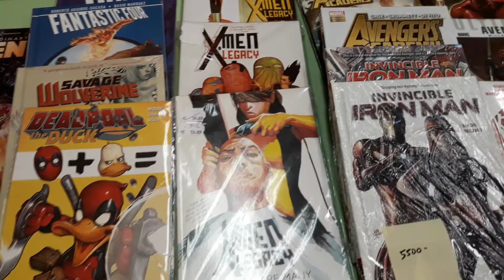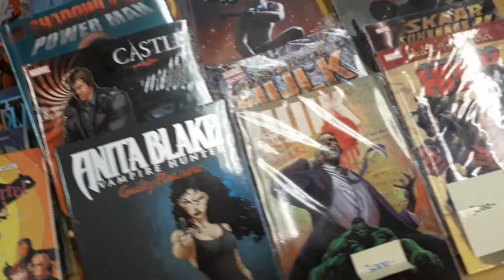2018 Őszi Képregény Börze (4. Rész)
Sok Érdekes Dolgot Láttam. Nagyszerű Élmény Volt.